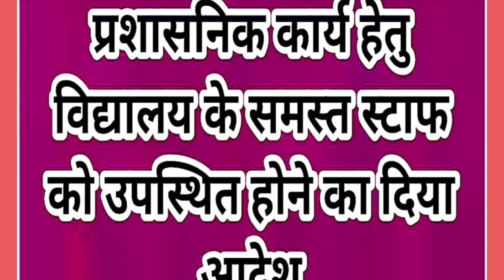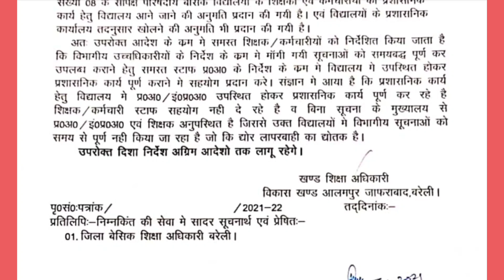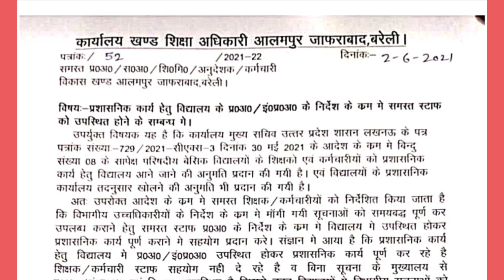एक खण्ड शिक्षा अधिकारी ने ब्लॉक के समस्त स्टाफ को प्रशासनिक कार्य हेतु उपस्थित रहने का दिया निर्देश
बेसिक शिक्षा विभाग  के शिक्षको से सम्बंधित व्हाट्सअप ग्रुप व टेलीग्राम ग्रुप का लिंक नीचे दिया गया है ।